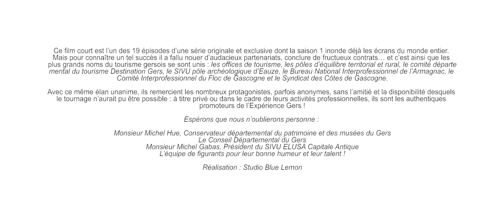8 Gascogne Antique 4